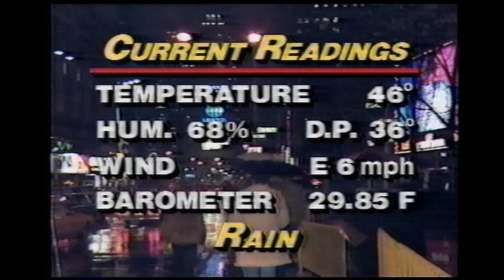November 1986 - WPIX - Bob Harris Long Range Winter Forecast